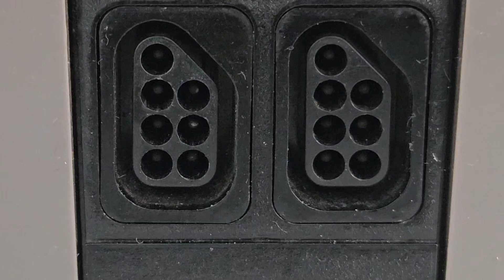Consertos no Nintendinho NES do Fernando /SP